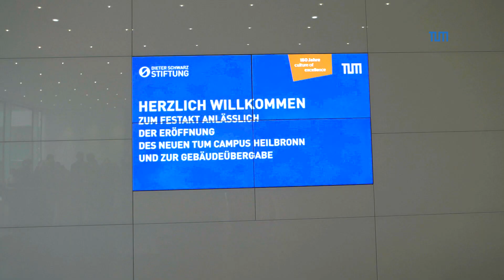TUM Campus Heilbronn combining Management & Technology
In January 2019, the Technical University of Munich (TUM) and the Dieter Schwarz Foundation opened the new building for the TUM Campus Heilbronn with a ceremony. In the future, students will be trained in the field of management and technology. The focus is on research into the economic change brought about by digitization, especially with the example of family businesses and technology start-ups.

Camera: TUM ProLehre Medienproduktion

Mit einem Festakt im haben die Technische Universität München (TUM) und die Dieter Schwarz Stiftung im Januar 2019 den Neubau für den TUM Campus Heilbronn eröffnet. Hier werden künftig Studierende im Themenfeld Management und Technologie ausgebildet. Im Zentrum steht die Erforschung des ökonomischen Wandels durch die Digitalisierung, vor allem am Beispiel von Familienunternehmen und Technologie-Start-ups.

► Weitere Informationen

Kamera: TUM ProLehre Medienproduktion